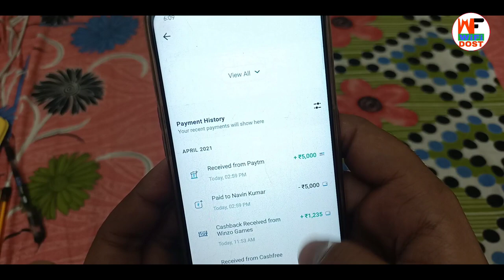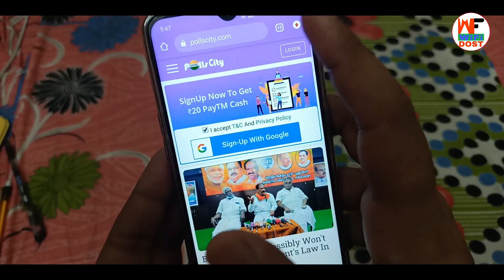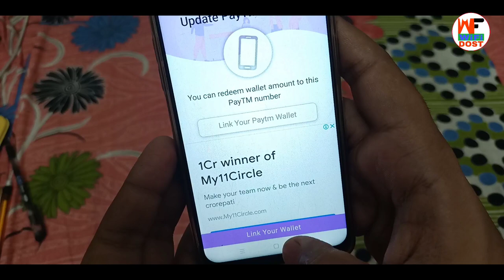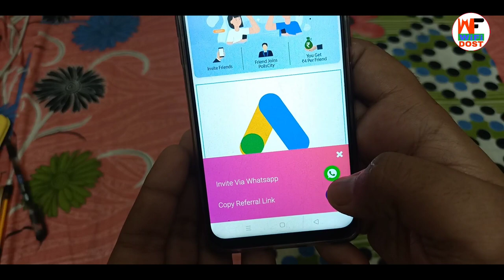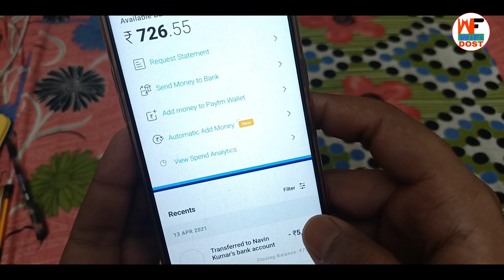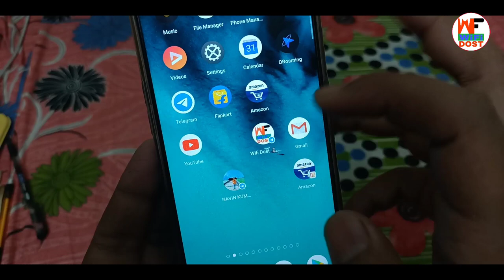सिर्फ Sign Up करो ₹50 लेकर जाओ | free paytm cash earning apps | paytm se paise kaise kamaye 2021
🔴 My Use 🔴